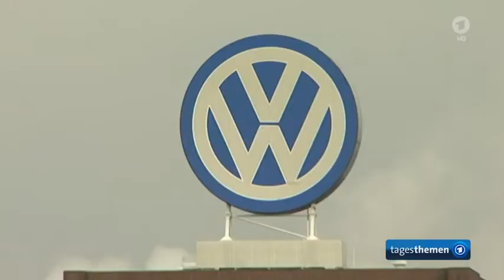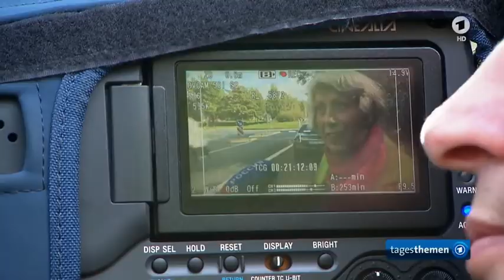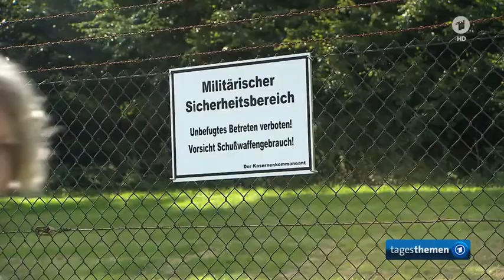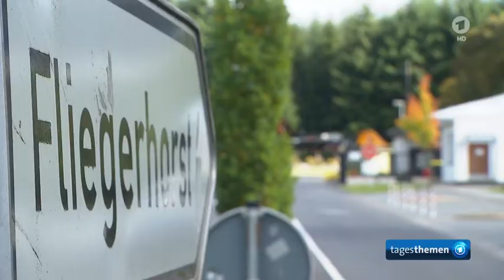27.09.2015 Atomwaffen in der Eifel, Abgas-Manipulationen bei VW, Frankreich Lufteinsatz im IS-Staat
Volkwagen verbreitet auf der IAA in Frankfurt gute Laune obwohl sie seit Jahren versäumt haben ihre illegalen Praktiken zur Abgasregelung zu korrigieren.
Frankreichs 1. Luftschlag gegen IS-Staat. Bisher war Frankreich stets im Bund mit den US-Streitkräften gegen den IS unterwegs.
US-Atomwaffen in der Eifel Stationiert. Anwohner machen sich Sorgen um ihre Sicherheit.